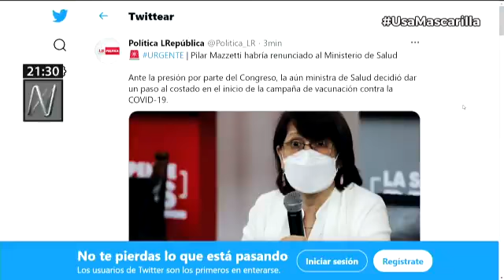ministra de Salud Pilar Mazzetti renuncia a su cargo en plena pandemia